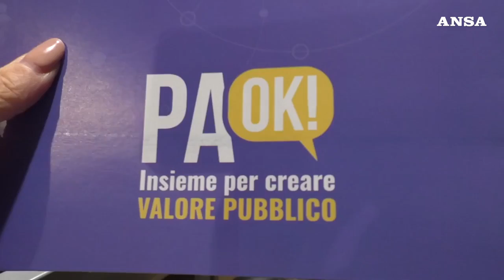PNRR, presentato a L' Aquila il Contest Formez "PaOk!"